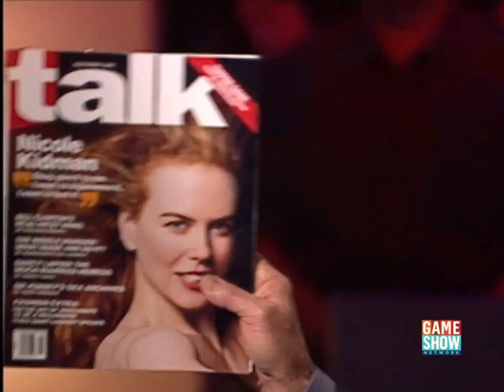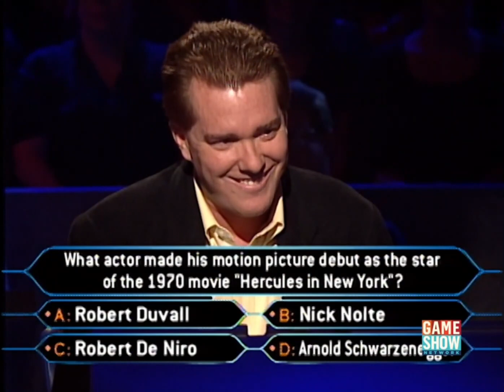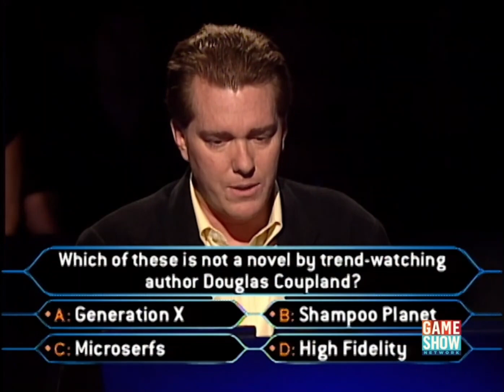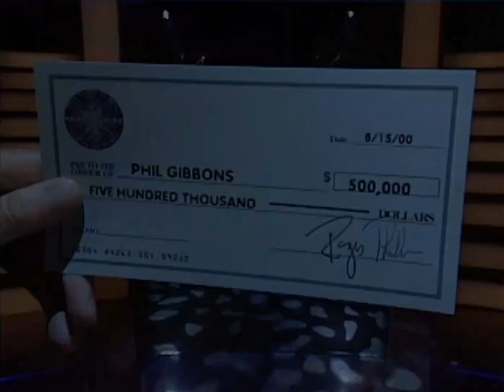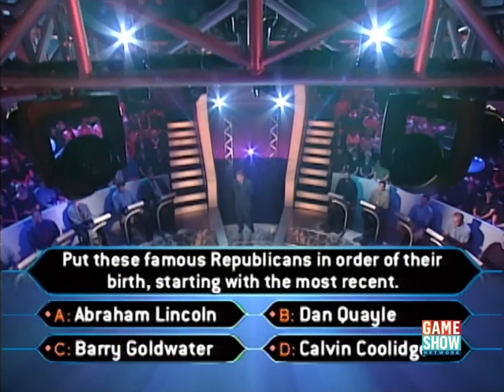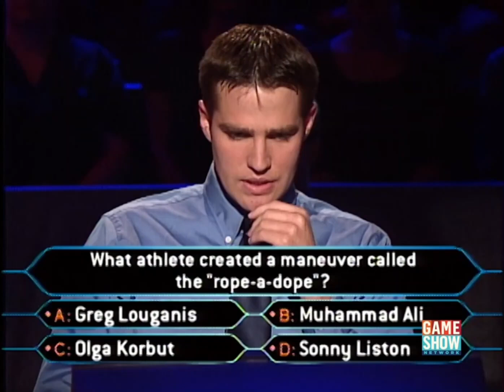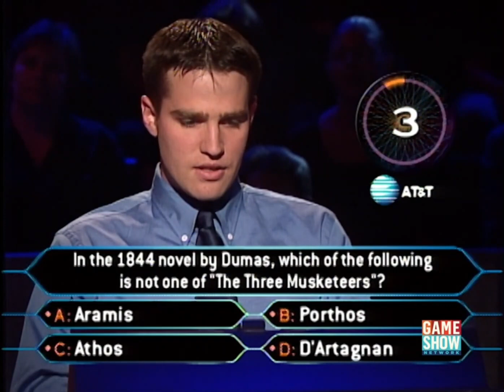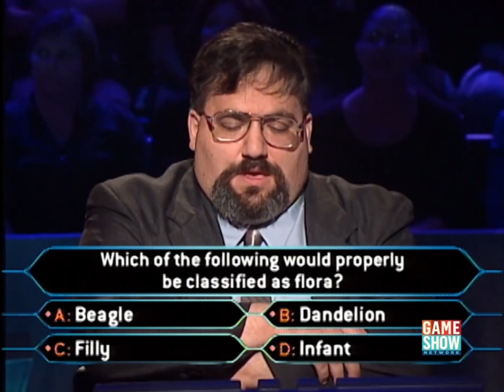Who Wants to be a Millionaire? (U.S.) - August 15th, 2000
Featuring one of the greatest comebacks in the history of the show. Enjoy!